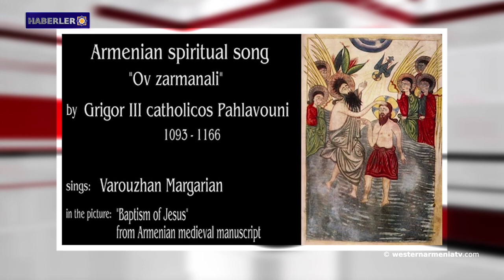Bugün Karvacar’ın kurtuluşunun 28. yıldönümü.Haberler 01.04.2021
1- Batı Ermenistan Devlet Başkanı Armenak Abrahamyan, Hab-Nissan vesilesiyle Süryani toplumuna tebrik mesajı gönderdi.
2- Batı Ermenistan Hükümeti'nin olağan oturumu gerçekleşti.
3- Bugün Karvacar’ın kurtuluşunun 28. yıldönümü.
4- Stepanakert'in iki ilçesinde yeni binaların inşaası planlanıyor.
5- FİFA: Ermenistan Cumhuriyeti ulusal futbol takımı 2022 Dünya Kupası yolunda tarih yazıyor.
6- Batı Ermenistan'daki Şırnak'ta "Tunç Çağı"na ait izlere rastlandı.
7- Edvard Mirzoyan adlı “Genç Besteciler Yarışması” Yerevan'da gerçekleşecek.
8- Karo Kababcyan’ın ailesi çiçek ve çelenk parasının Vatan Savunucusu Rehabilitasyon Merkezi hesabına aktarılmasını istedi.